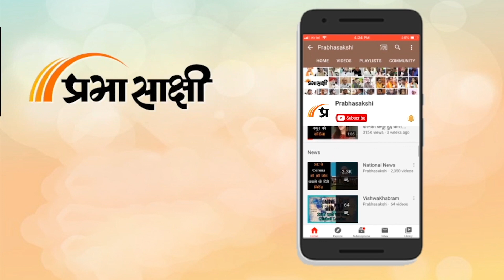Shazia Ilmi ने CM Arvind Kejriwal के बारे में जो खुलासा किया है, उसे सुन कर लोग हैरान रह जाएंगे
भाजपा प्रवक्ता शाजिया इल्मी ने प्रभासाक्षी से खास बातचीत में कहा कि जिन राजनीतिक नेताओं को केजरीवाल ने कभी ‘चोर’ कहा था, वे रामलीला मैदान रैली में उनका बचाव करने उतरे थे। उन्होंने कहा कि 2011 में केजरीवाल 320 घंटे भूख हड़ताल पर बैठे थे और भ्रष्टाचार के सबूत के तौर पर कागजात लहरा रहे थे। शाजिया इल्मी ने कहा कि जिन्हें उन्होंने चोर कहा था, वे अब रामलीला रैली में उनका बचाव कर रहे हैं।

संबंधित अन्य विस्तृत समाचार पढ़ने के लिए क्लिक करें-

0:00 एंकर
0:18 शाजिया इल्मी से बातचीत